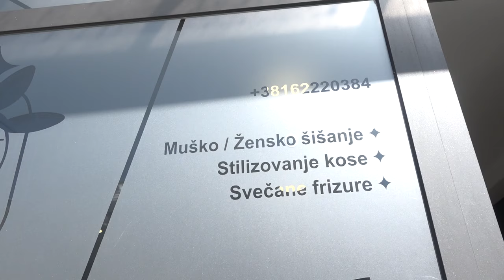''ŠIŠANJE ZA NADU - FENIRANJE ZA ŽIVOT''